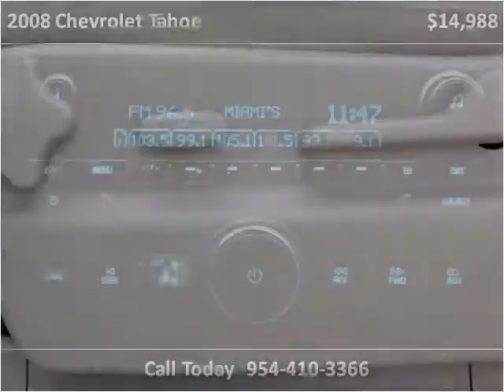2008 Chevrolet Tahoe Used Cars Miami Gardens FL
This 2008 Chevrolet Tahoe is available from Car Club USA.